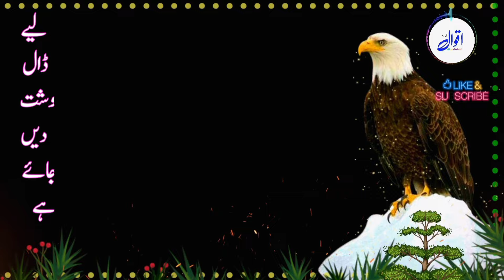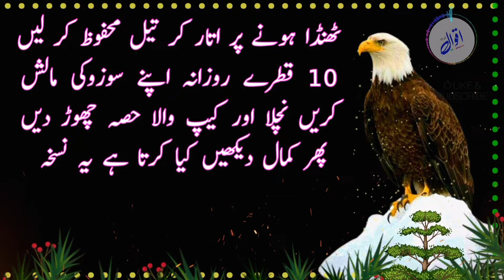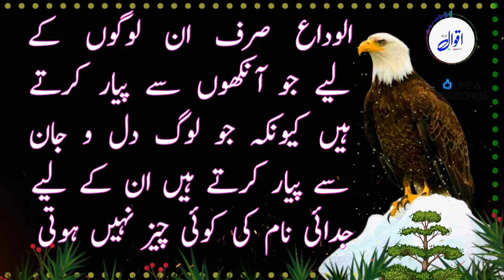koi ors ka langar nahi khata koi milade muharaam ki niaz nahi khata?|hakeem luqman|basti islam tv